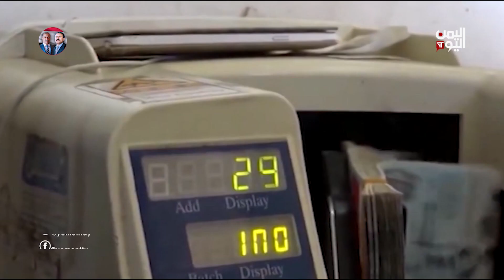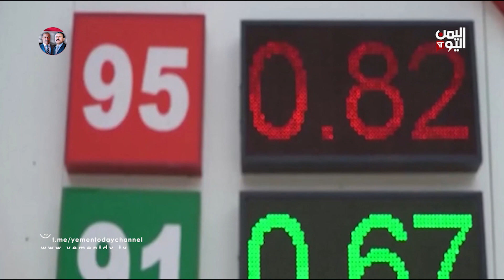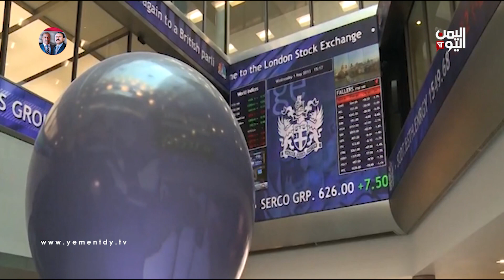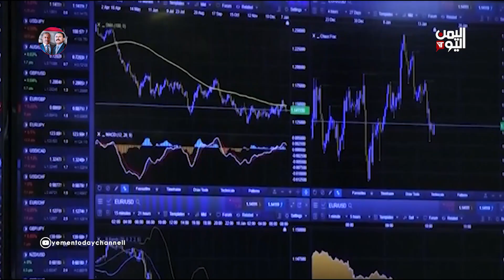الملف الاقتصادي | تجار يمنيون يرفضون مخططاً حوثياً للاستيلاء على المدخرات البنكية | 31-10-2022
الغرفة التجارية بأمانة العاصمة ترفض مشروعا حوثيا للاستيلاء على المدخلات البنكية .. في قت يشهد الاقتصاد السعودي نمواً كبيراَ وسط تراجع الذهب والنفط اسوة بالشركات والاقتصاد البريطاني

تليجرام